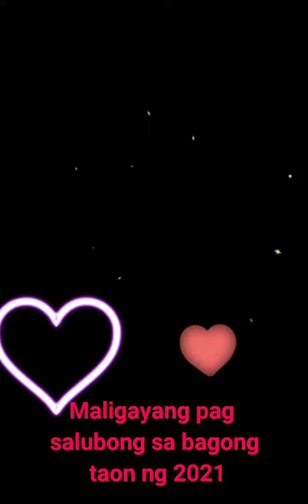Sana ngayun 2021 strong parin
never give up life has too many surprices just don't give up